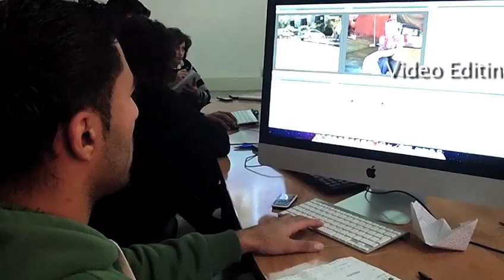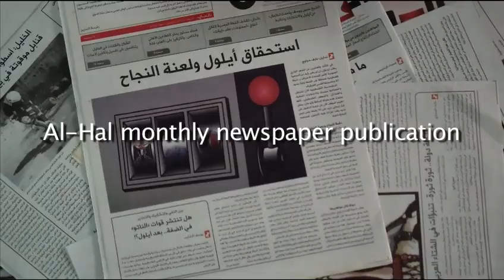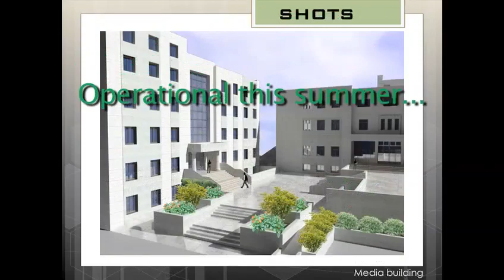mdc promotion Feb20